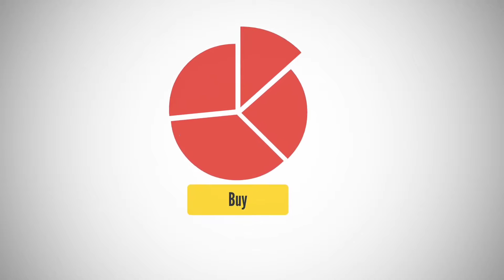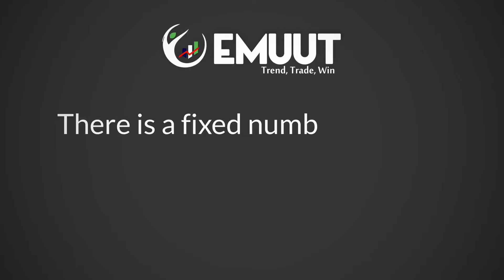How Does Emuut Work - Emuut the Voice Trading Platform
Buy and sell the contestants like you buy and sell things in a real market. Just buy low, sell high and cash out your profit. Availability of buyers and sellers guaranteed!